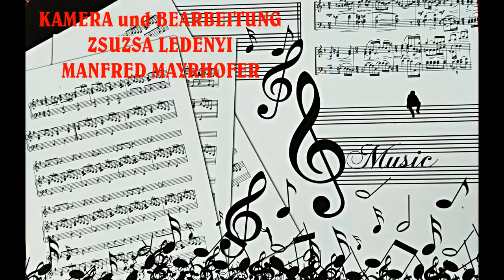WER IN FREIHEIT LEBEN WILL - KROTTENDORF SINGKREIS 2024 in IRM/ÜRÖM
WER IN FREIHEIT LEBEN WILL -  KROTTENDORF SINGKREIS 2024 in IRM
Der SINGKREIS KROTTENDORF trat nach seiner Gründung im Jannuar 2024 izu ersten mal öffentlich beim Chortreffen in IRM/ÜRÖM auf.